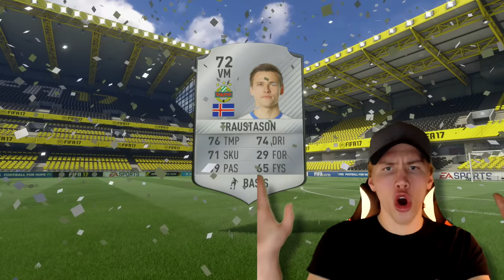NORGES FØRSTE SØLVPAKKEÅPNING!! JAKTEN PÅ INFORM MOHAMED ELYOUNOUSSI!! BILLIG TRADING METODE?!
Norges første sølvpakkeåpning er her! 💥 Mohamed Elyounoussi har fiksa seg et informkort på FIFA 17 og selvfølgelig måtte vi prøve å få tak i det! 🔥 Har du prøvd han ut? Samtidig har vi funnet en enkel måte å få coins på! 👏